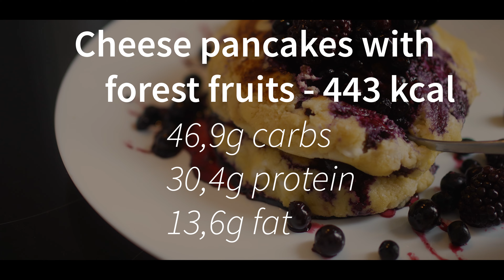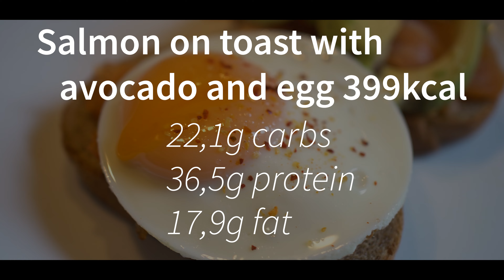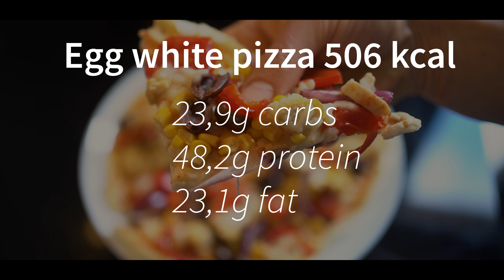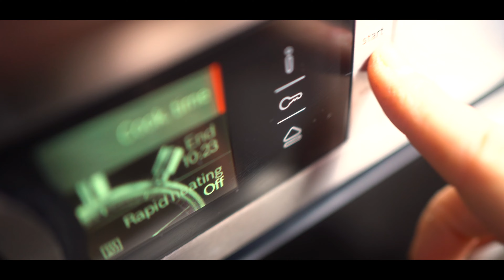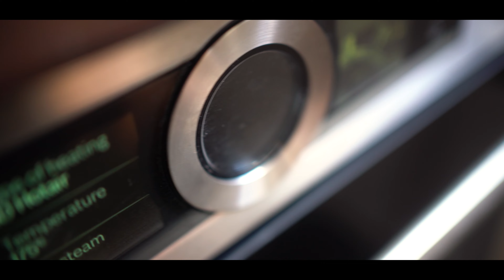ANABOLIC ICE CREAM(600g at 489kcal) and other 4 LOW CALORIE and HIGH PROTEIN FOODS that I eat weekly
In today's video, I will show you four recipes of foods low in calories and high in protein. To maintain a lean body and progress with calisthenics skills I need to eat good food and relatively low calorie because I like to eat a lot :) Keep in mind I don't eat all these in one day but you could if you want :)
The total calories 1837kcal :)

0:00 Intro
0:35 Cheese pancakes with forest fruits
1:35 Salmon on toast with avocado and egg
2:21 Egg white pizza
4:33 Anabolic chocolate and peanut butter ice cream
5:20 Final thoughts

Ingredients:

1. Cheese pancakes with forest fruits 443kcal (46,9g carbs  30,4g protein   13,6g fat)
- 1 medium egg
- 60g banana
- 100g cottage cheese
- 40g coconut flour
- 150g forest fruits

2. Salmon on toast with avocado and egg 399 kcal (22,1g carbs   36,5g protein   17,9g fat)
- 1 medium egg
- 2 slices of bread
- 25g avocado
- 100g smoked salmon
- chili

3. Egg white pizza 506kcal (23,9g carbs  48,2g protein   23,1g fat)
- 177g egg white
- 10g corn starch
- salt and thyme
- 20g tomato sauce
- 50g mozzarella
- 70g cherry tomatoes
- 50g sweet corn
- 40g kalamata olives
- 25g red onion
- 50g cooked chicken breast
- 30g red pepper
you can put sriracha or other hot sauce :)

4. Chocolate and peanut butter ice cream 489 kcal (40,1g carbs  55,4g protein   7,6g fat)
- 60g your protein powder(i used banana flavored vegan protein powder)
- 10g cacao
- 120g coconut milk or any other milk
- 2g xanthan gum powder
- 10g stevia sweetener
- 20g PB2 (peanut butter powder, it's low calorie but has the same taste :))
- 400g ice cubes
- 11g oreo
You can use your toppings of choice :)

Pancakes
In a future video :)

NEW HERE?
My name is Bogdan Peptine.
I'm a black belt in karate Kyokushin, a calisthenics athlete, I like to eat good nutritious food and motivate people to start a healthy and happy lifestyle. I'm based in Bucharest, Romania.